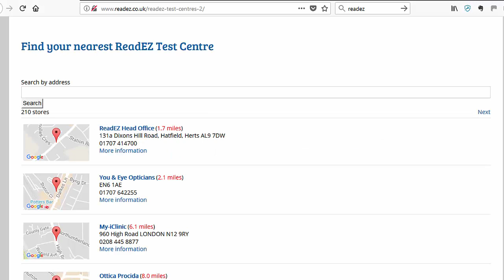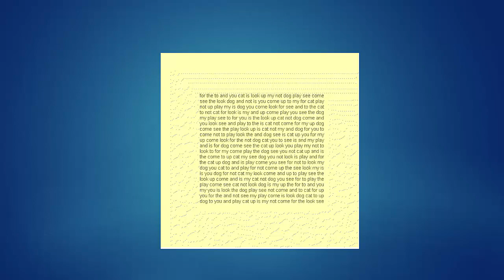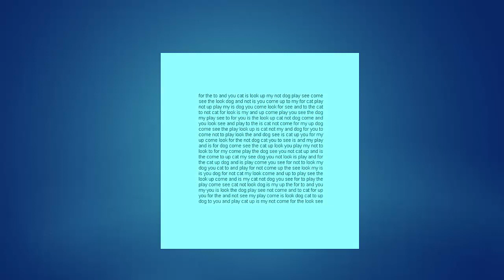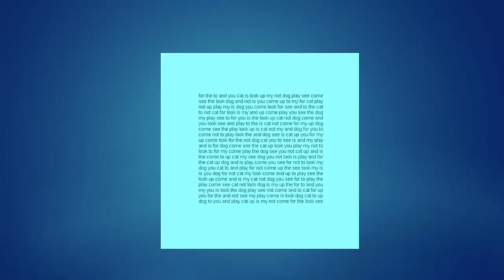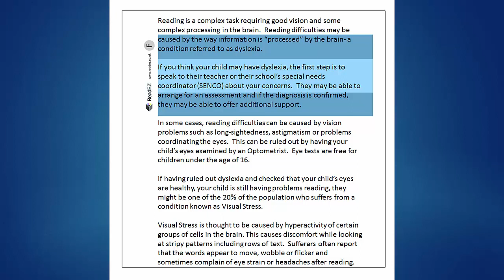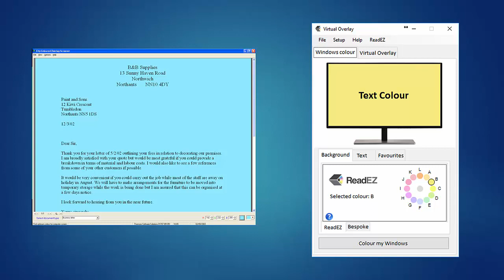Introduction to Visual Stress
A brief introduction to the symptoms and signs of Visual Stress and how ReadEZ can help.